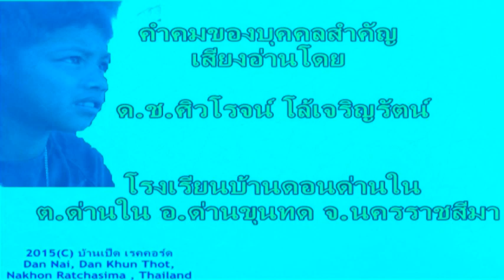ข้อคิดสอนใจ คำคม กำลังใจ 54.ตบข้างเดียว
ข้อคิด สอนใจ คำคม กำลังใจ แรงบันดาลใจ  เสียงอ่านโดย ดช. ศิวโรจน์ โล้เจริญรัตน์  (มิ.ย.2558) ชั้น ป.3 โรงเรียนบ้านดอนด่านใน ต.ด่านใน อ.ด่านขุนทด จ.นครราชสีมา